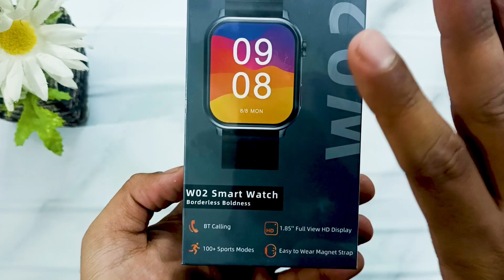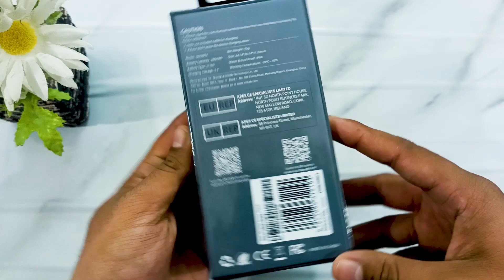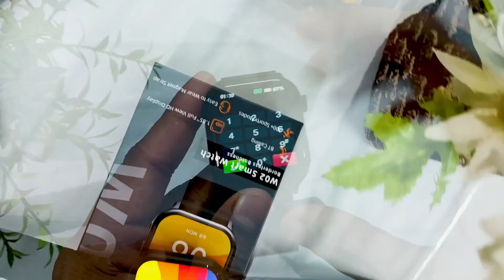Best Calling Watch Under 10K | XIAOMI IMILAB W02 | Unboxing & Quick Review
Hello guys, so are you finding any smartwatch with BT (Bluetooth) Calling under 10k with a good display. IMILAB W02 is here with Borderless Boldness and BT Calling. Making it a good option for Calling Smart watches with a Calling feature under 10000 in Pakistan. In this video, we will unbox it and provide a quick review with the calling test.

0:00 - Starting/Intro
0:45 - Box Overview
1:38 - Unboxing Start
4:30 - Quick Review
4:40 - Design & Build
6:10 - Overview with Specs & Features
10:50 - Calling Feature Testing
12:54 - Connectivity (GloryFit App)
13:48 - Battery & Charging
15:00 - Conclusion